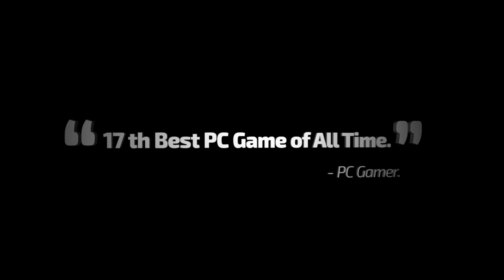Kerbal Space Program Launch Trailer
Who said rocket science wasn’t fun! Kerbal Space Program puts you in charge of the recently launched space program for a fun & clever alien race – the Kerbals.

These little guys are counting on you to build spaceships, rockets & vehicles that can take off &hold on during fun space travel missions, without hurting them in the process… You’ll have a collection of parts & tools to accomplish this, each one with unique functionalities that will affect your ship & it’s chances of taking off (or crashing).